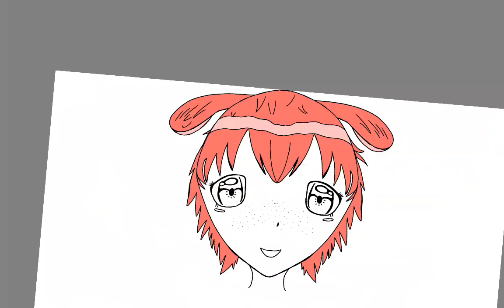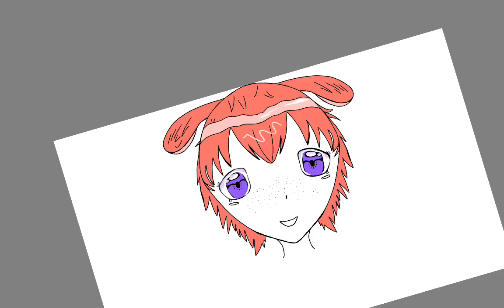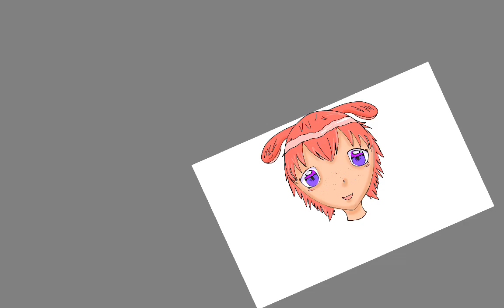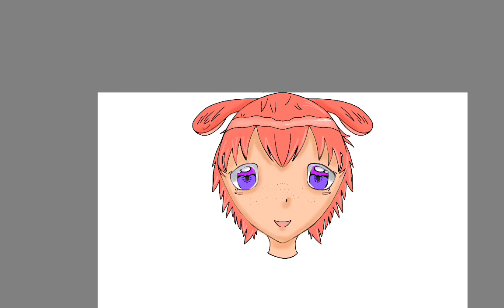Colouring In a Drawing I Made [JemStar Draws♡]